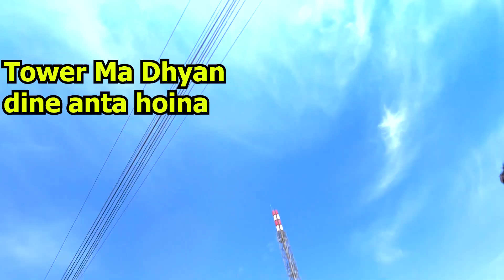Namje Vlog Vedetar Nepal LMN Vlogs | Travel Vlog LMN Gaming